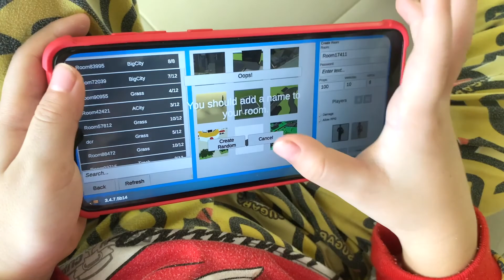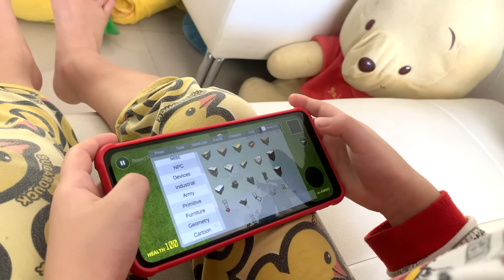Nine finding cars in foam pool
ละครสั้นไนน์หารถแข่งในสระน้ำปาร์ตี้โฟม ไนน์มัวแต่เล่นเกมส์ออนไลน์ ไม่ยอมอาบน้ำ แม่แกล้งเอารถแข่งไปซ่อนในสระน้ำปาร์ตี้โฟม